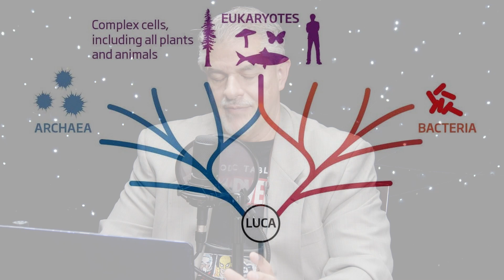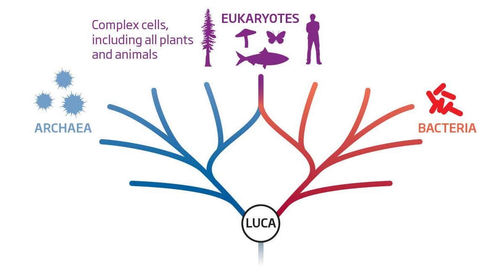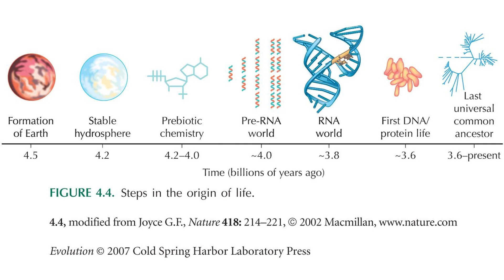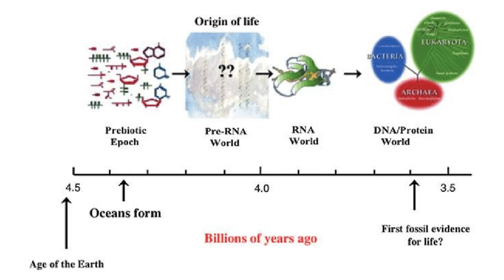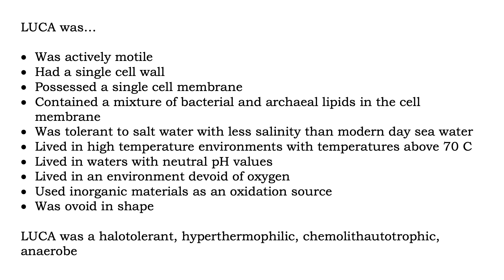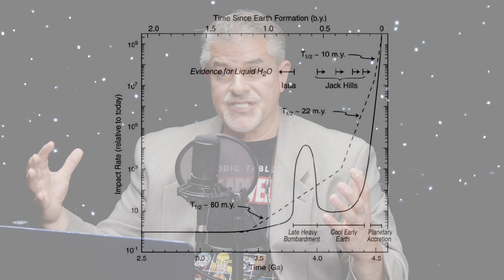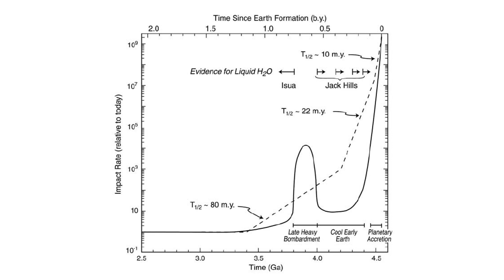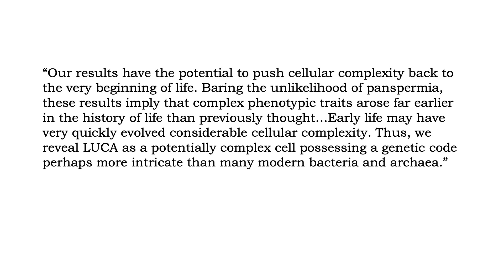LUCA’s Complexity and Missing in Evolution | Stars, Cells, and God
Join Fazale “Fuz” Rana and Sy Garte as they discuss new discoveries taking place at the frontiers of science that have theological and philosophical implications, including the reality of God’s existence.

LUCA’s Complexity

A research team from the US and the UK discovered that LUCA (the last universal common ancestor) was perhaps more complex than contemporary bacteria and archaea. They used an approach based on physiological features instead of the gene set encoded in LUCA’s DNA.

In the abstract of their paper, the researchers write:
“Our results depict LUCA as likely to be a far more complex cell than has previously been proposed, challenging the evolutionary model of increased complexity through time in prokaryotes. Given current estimates for the emergence of LUCA we suggest that early life very rapidly evolved considerable cellular complexity.”

In this episode, Fuz and Sy explore the far-reaching scientific implications of this work, which challenges the mainstream perspective about the mode and tempo for the origin and early evolution of life. They also discuss this work’s implications for the design argument and its confirmation of a key prediction of RTB’s origin of life model.

References:
Fouad El Baidouri et al., “Phenotypic Reconstruction of the Last Universal Common Ancestor Reveals a Complex Cell,”

Additional Resources:
Origins of Life by Fazale Rana and Hugh Ross (book)
The Cell’s Design by Fazale Rana (book)

What’s Missing in Evolutionary Theory?

While the biological theory of evolution has been successful and made major progress since Darwin’s day, there remain fundamental gaps in the theory that have yet to be addressed. These include (1) a mathematical expression in the form of an evolutionary law that isn’t tautological or merely descriptive; (2) a more precise definition of fitness; and (3) investigations into the origins of consciousness, human behavior, and other higher functions that appear to be due to things beyond selection of genetic variants. Further explanations of these, as well as of thresholds and discontinuities during evolution, might require the inclusion of paradigms such as teleology and agency in biological science, with theological implications.